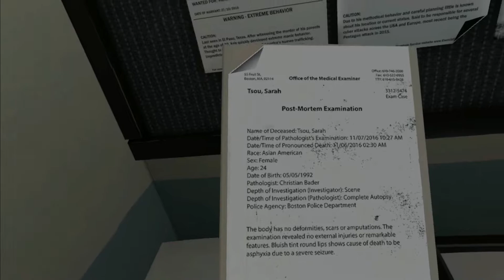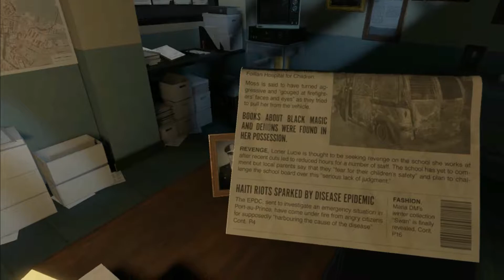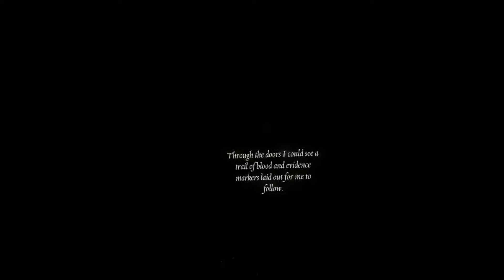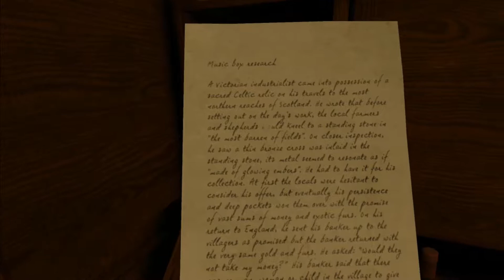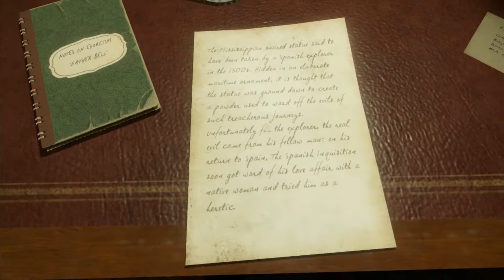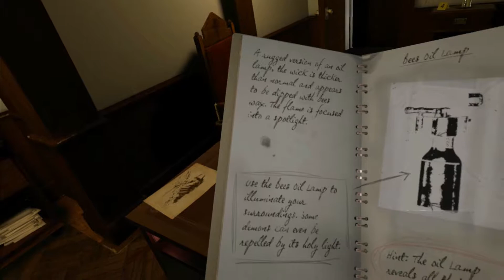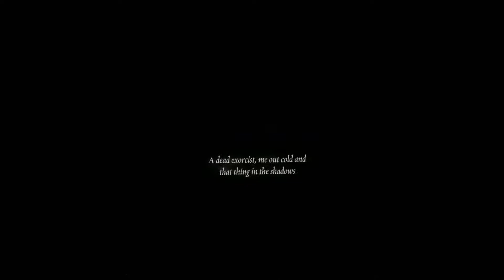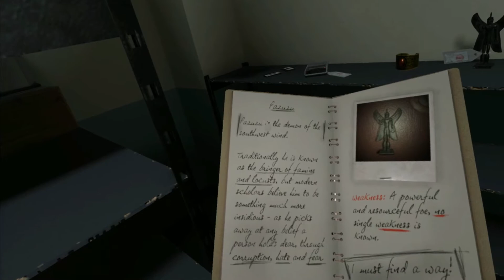Most Scariest game ever - The Exorcist: Legion VR - Full Gameplay Chapter 1 ( no commentary )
The Exorcist Legion VR is one of the scariest game in VR.
“If you’re looking for an incredibly intense horror experience that will likely elicit screams and whimpers of fear, you can’t go wrong with The Exorcist: Legion VR.”
The Exorcist: Legion VR is an episodic VR experience set in the academy-award winning world created by horror maestro William Peter Blatty. Each chapter features a unique demonic entity that will test your courage and resolve. Available for HTC Vive and Oculus Rift.
The scariest story of all time is now yours to experience, if you dare.